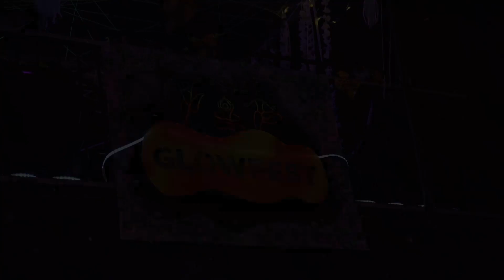Glowfest 2021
Glow and Fire Spinning Circle action at Glowfest 2021 in Cresecent Head, Australia